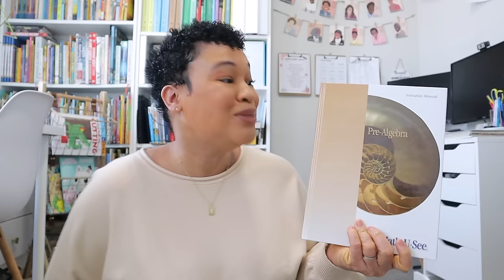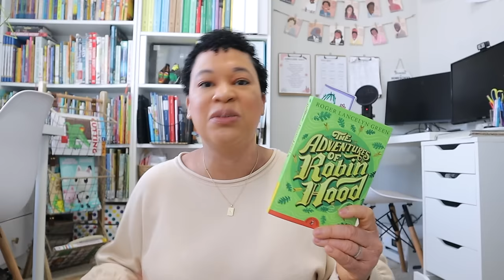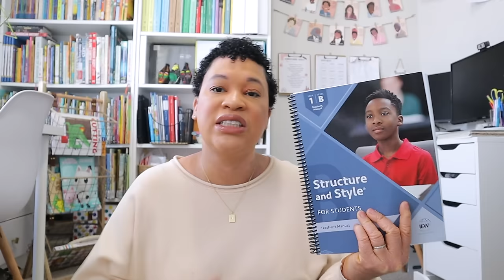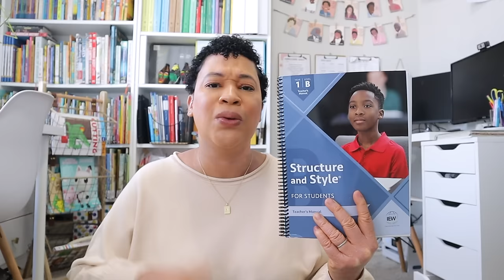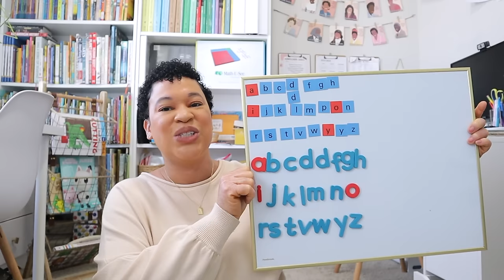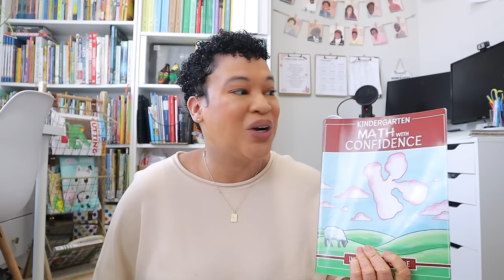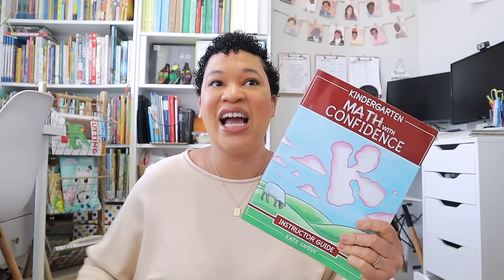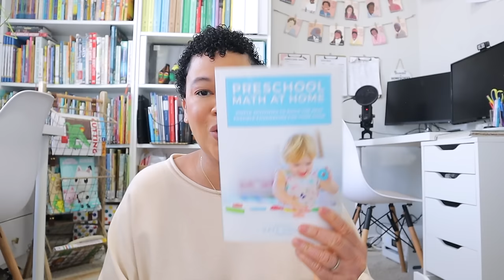FEBRUARY HOMESCHOOL UPDATE// I HAVE ALL MY CURRICULUM FOR THE NEXT SCHOOL YEAR!!!